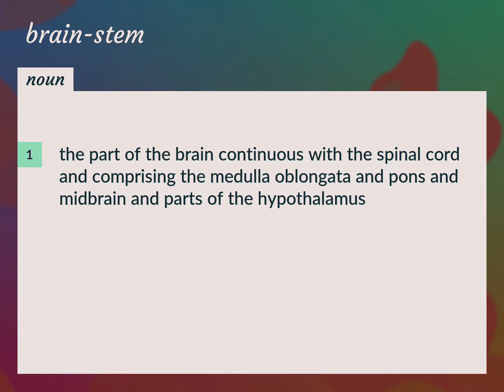Brain-stem | meaning of Brain-stem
What is BRAIN-STEM meaning?